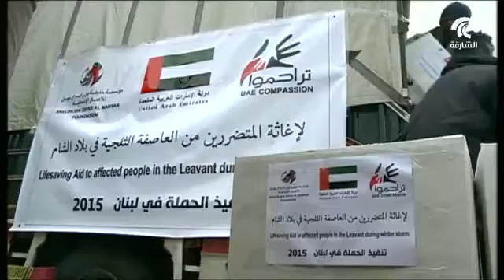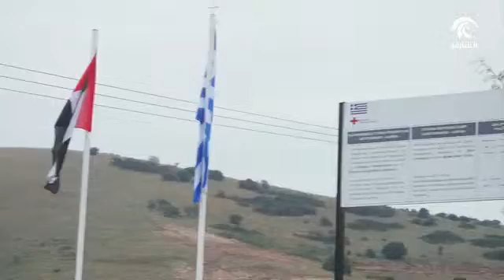الامارات سجل عالمي مليء بالانجازات الانسانية والخيرية والتطوعية